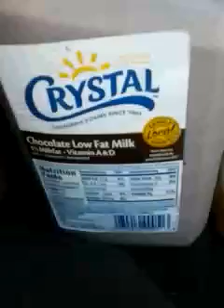ECW2 WORLDWIDE REALITY show #1-707-273-3100 Profes(4)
ECW2 WORLDWIDE REALITY show #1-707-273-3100 Professor Pharaoh WindowKing since 1969 EdwardC Willisii